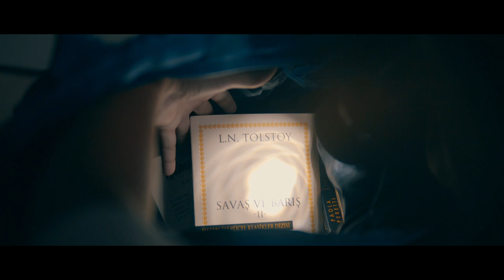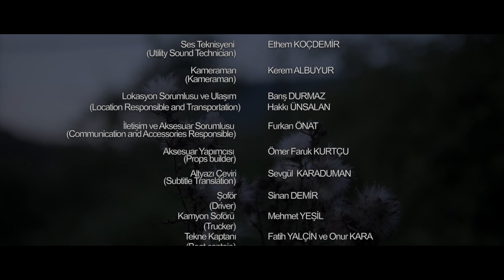DÖNÜŞ (RETURN)-Kısa Film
Sinopsis
Şakir ve Mehmet kin dolu savaştan kaçan Suriyeli mültecilerdir. Fakat ailesini geride bırakması ve ülkesine özlem duyması Şakiri utandırmıştır. Bu sebeple Şakir ülkesini kurtarmak ve ailesine kavuşmak için Türkiyedeki mültecilerle küçük ama hırslı bir örgüte katılır ve küçük kardeşini yanına alarak kin dolu bir savaşa dahil olur. Fakat bu savaş silahlarla ve nefretle kazanabilecek bir savaş olmayacaktır.

Synopsis
Şakir and Mehmet are Syrian refugees fleeting a war of hatred. But that he left his family behind and longed for his country made Şakir embrassed. Therefore Şakir joins a small but ambitious organisation with the refugees in Turkey to save his country and reunite with his family, and involves in a venomous war by taking his little brother with him. However, this war will not be a war that can be won with weapons and hatred.

Yazan ve Yöneten(written and directed by) Ahmet Sami KURİŞ, Müzik Bestecisi(Music Composer) Emre YİĞİT, Kayıt& Miksaj Sorumlusu(Mix Responsible) İlkay KAHRAMAN, Ses Teknisyeni(Utility Sound Technician) Ethem KOÇDEMİR, Kameraman(Kameraman) Kerem ALBUYUR, Lokasyon Sorumlusu ve Ulaşım(Location Responsible and Transportation) Barış DURMAZ ve Hakkı ÜNSALAN, İletişim ve Aksesuar Sorumlusu(Communication and Accessories Responsible) Furkan ÖNAT, Aksesuar Yapımcısı(Props builder) Ömer Faruk KURTÇU, Altyazı Çeviri(Subtitle Translation) Sevgül  KARADUMAN, Şoför(Driver) Sinan DEMİR, Kamyon Soförü(Trucker), Mehmet YEŞİL, Tekne Kaptanı(Boat captain), Fatih YALÇİN ve Onur KARA
OYUNCULAR

Yönetmenin Hayatı
1990 da Sakarya’da doğdu. İlk ve orta okulu Ahmet Akkoç, lise eğitimi ise Ada Bilim lisesinde tamamladı. 2010 yılında Yeni Yüzyıl Üniversitesi Halkla İlişkiler ve Reklamcılık bölümünde başlayıp 2014 yılında mezunu oldu. Bu esnada "Alametifarika" da kısa dönem çalışıp 2013 Haziran’da stajını tamamladı. Ardından 2016 yılında İstanbul Ticaret Üniversitesinde Reklam ve Stratejik Marka İletişimi/Tezli yüksek lisansına geçiş yaparak akademik çalışmalar üzerinde eğitimine devam etti.
Director's Life
He was born in Sakarya, in 1990. He completed his primary and middle school education in Ahmet Akkoç, then he went to Ada Bilim Koleji for his highschool education. He graduated from Yeni Yüzyıl University Public Relations and Advertising department in 2010. He worked a short term for Alametifarika as an intern in 2013 summer. He then went to Istanbul Ticaret University for his masters degree in Advertising and Strategic Brand Communication.

Yönetmenin Kısa Filmleri/ Director's Short Film